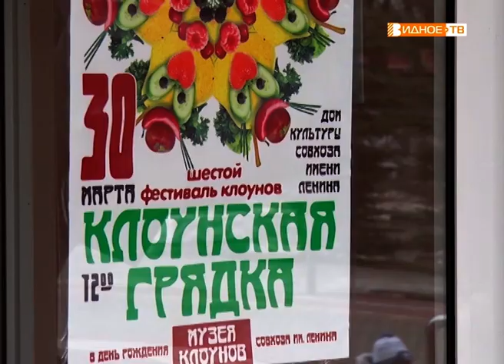"Клоунская грядка" - шестой фестиваль клоунов